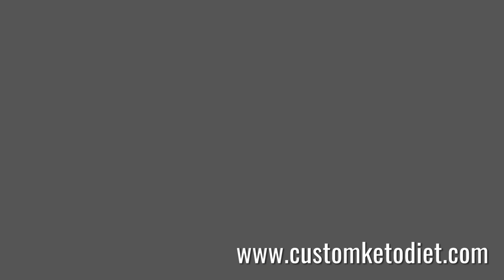6 Keto Teriyaki Tofu Steaks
A ketogenic diet – or keto diet – is a low carb, high fat diet. It can be effective for weight loss and certain health conditions, something that’s been demonstrated in many studies